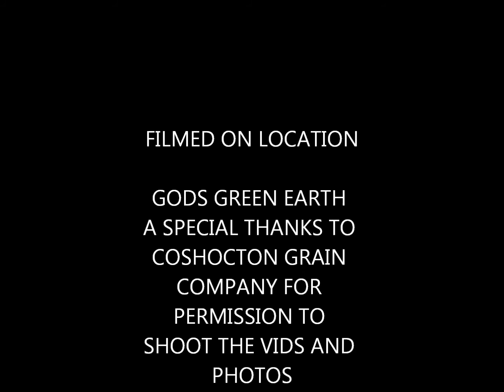My Favorite Shots of 2012 up to july 13 with my fuji film finepix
these are just some of the photos ive taken the 5 or 6 nw and southern 2 bay hoppers are in horable shape from years of being salt cars and many leak or have unreadable reporting marks the pics of the all blue unit are thee ohio central railroad's super 7 1of thee 11 made iits x csx and thee ohio central owns 9 of they 11 made thee other 2 could not be purchased  but many of these are still waiting to be painted into the ugly gw orange i would rather them be ohcr maroon and yellow